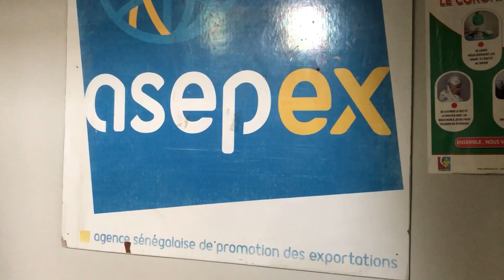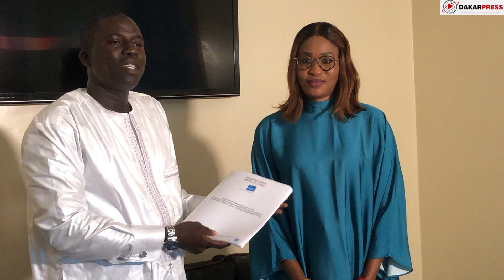Passation de service à ASEPEX : Zahra Iyane Thiam passe le témoin à Modou Mbene Guéye